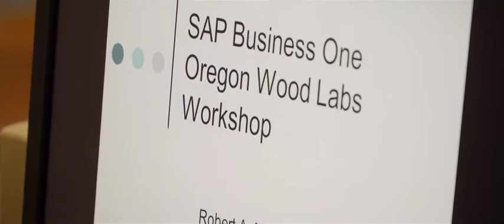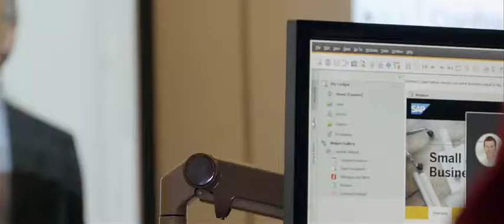Saint Vincent College: Preparing graduates for the Real World with SAP Business One®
The Alex G. McKenna School at Saint Vincent College offers its students a certification in SAP Business One®, an integrated management solution that helps students broaden their understanding of business. As a member of the SAP University Alliance, Saint Vincent College offers students in this classroom training program, hands-on experience and an internship using SAP Business One. With the collegewide license for the SAP Business One application, Professor Robert A. Markley helps students to maximize their academic and professional goals in a practical way. It gives SAP partners the opportunity to hire young, trained, certified people.